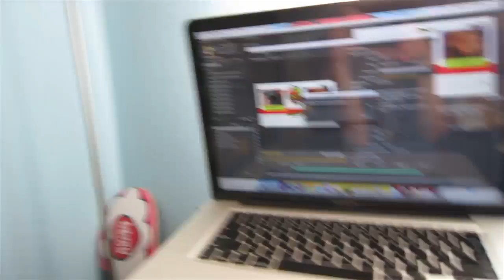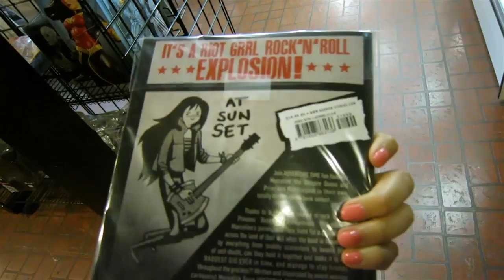CRAFT CITY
Strawburry17
3940 laurel canyon blvd #925